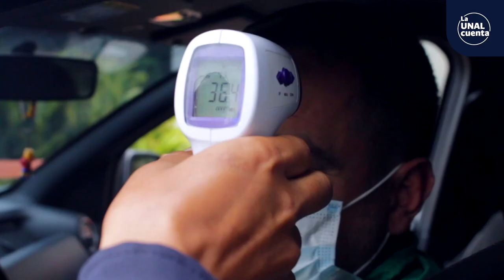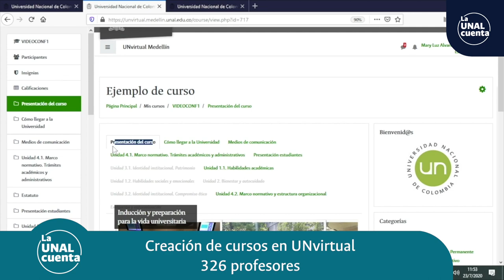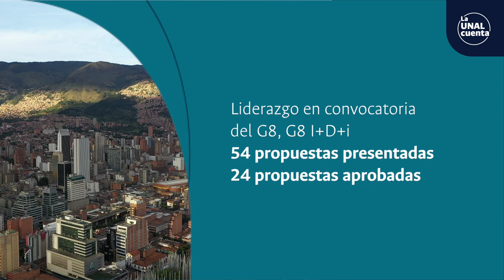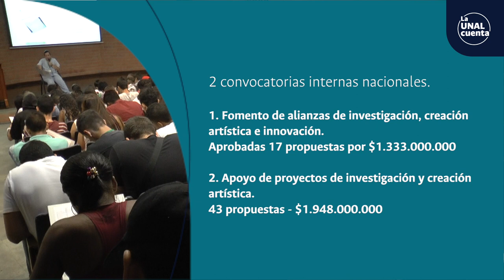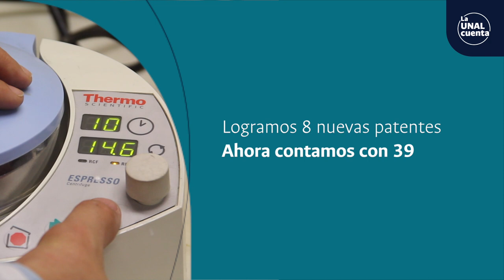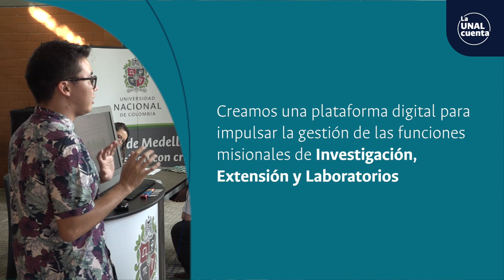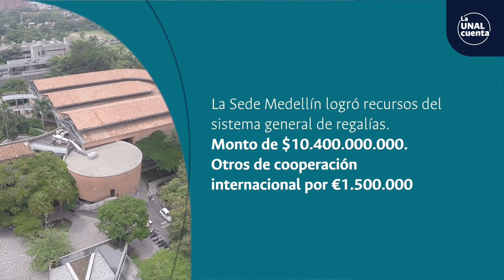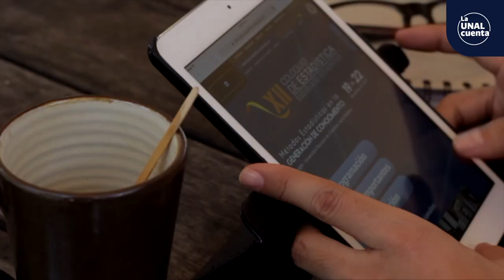LaUNALCuenta Balance Social / Sede Medellín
SomosUNAL ¡Nuestras sedes nos cuentan! Conoce el Balance Social de la Sede Medellín - Vigencia 2020 | Proceso Permanente de Rendición de Cuentas